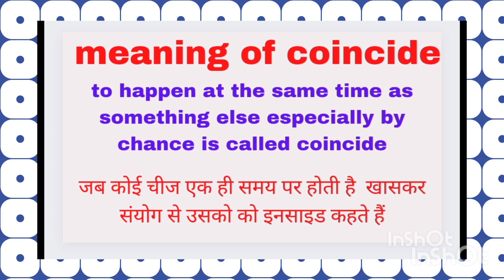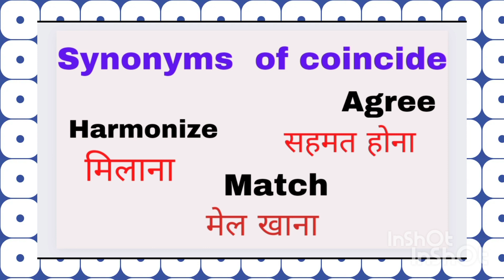Hindi meaning of coincide/sentence/example/synonyms and antonyms of coincide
meaning of coincide
sentence of coincide
example of coincide
synonyms of coincide
antonyms of coincide